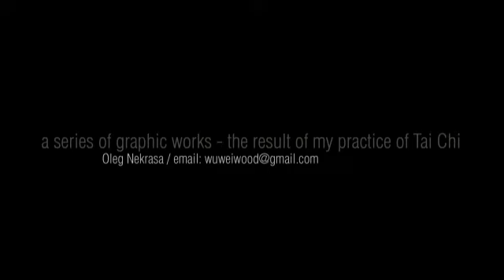a series of graphic works - the result of my practice of Tai Chi